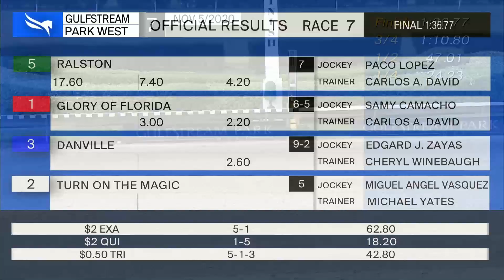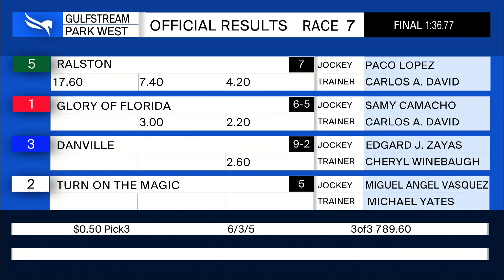Gulfstream Park West November 5, 2020 Race 7